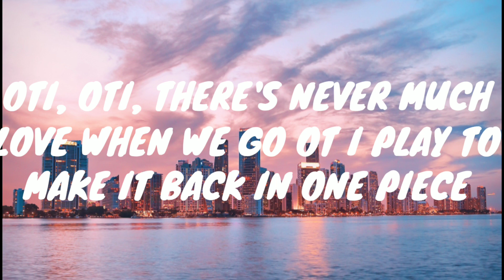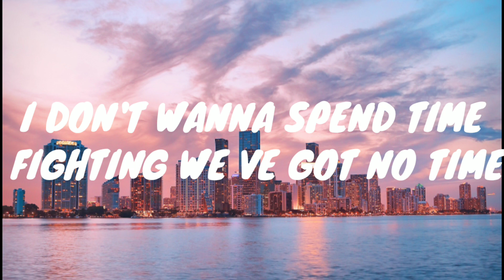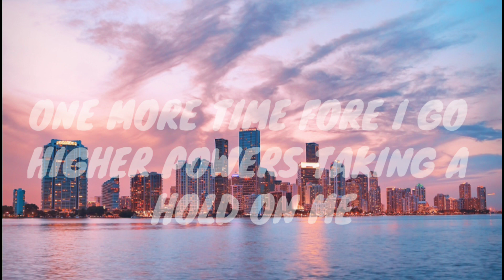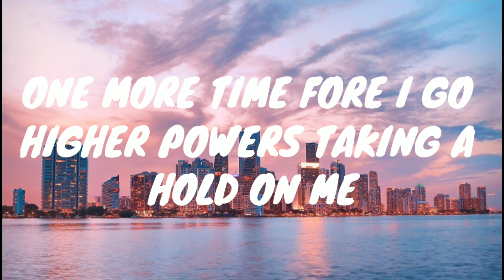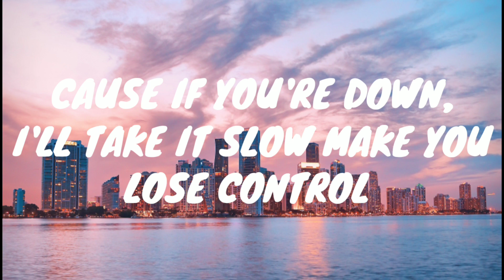DRAKE - ONE DANCE [LYRICS].